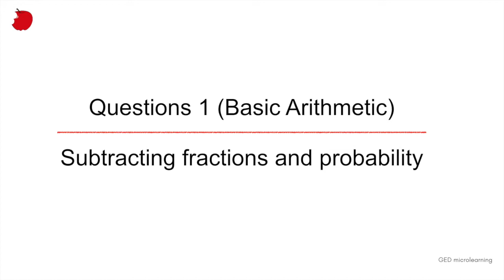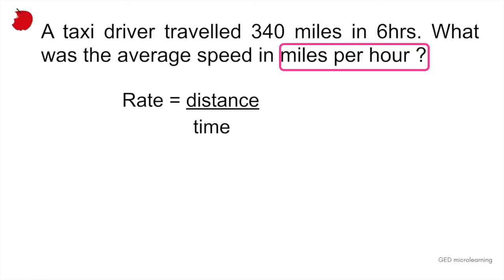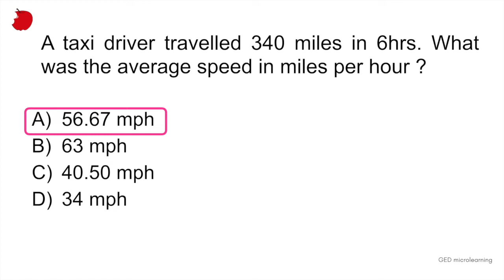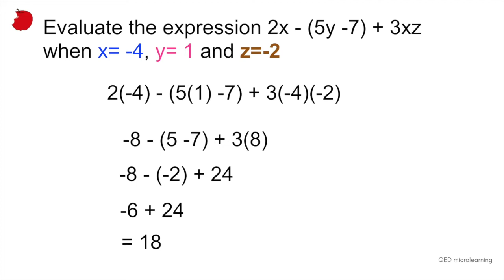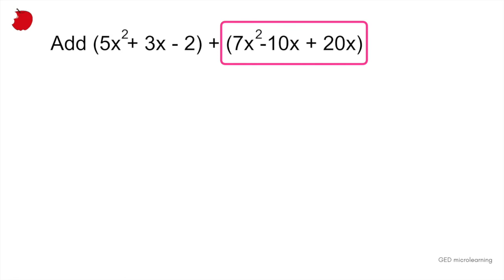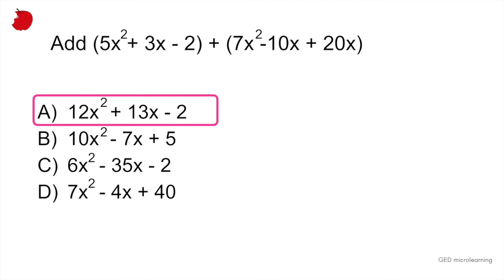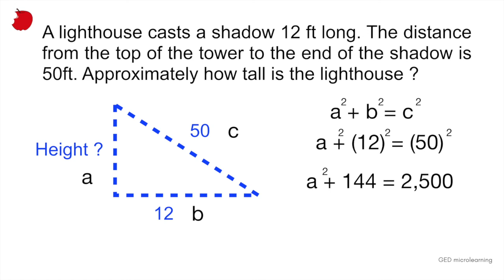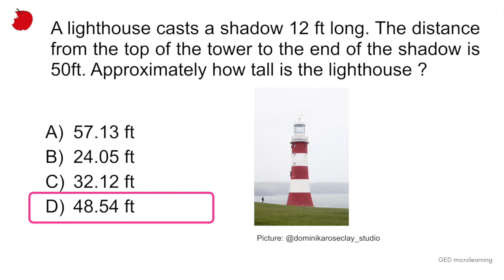Quiz #23 : 5 GED Math questions explained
In this GED math quiz you will learn how to subtract fractions, how to determine mode, how to add polynomials and how to solve a word problem using the pythagorean theorem.

TIMESTAMPS:
00:00 Intro
00:09 Question 1 (Basic Arithmetic) : Subtracting fractions and probability
01:49 Question 2 (Applied Arithmetic) Probability: mode
03:03 Question 3 (Algebra)
06:16 Question 4 (Algebra): Adding polynomials
09:53 Question 5 (Geometry) Pythagorean theorem

Picture: @dominikaroseclay_studio